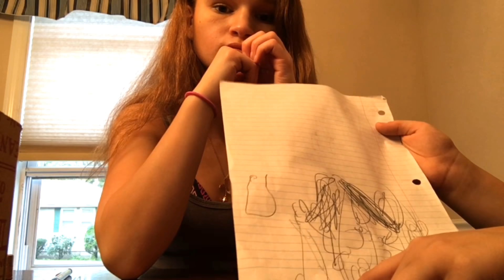Savage No Arms Challenge!!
Today me and Lindsey undergo the No Arms Challenge